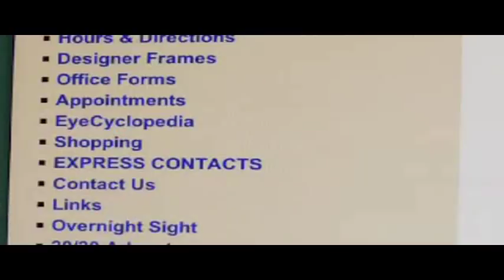Advanced Eyecare Specialists